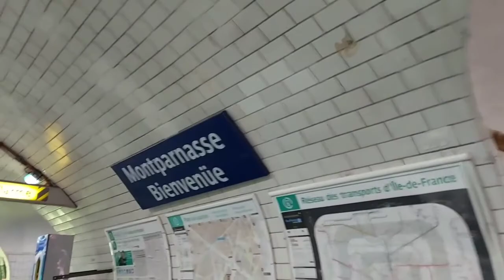আজকে আমরা যাচ্ছি দাদার Barite নিমন্ত্রণ খেতে ........(Paris)....